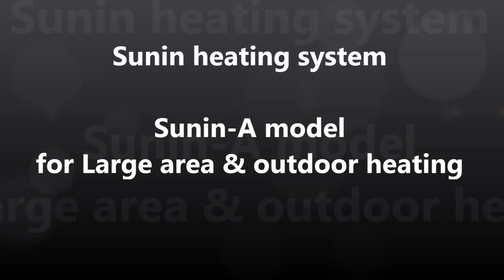Sunin heating system for outdoor or large area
-carbon fiber technology
-extreme high performance
-customizable surface with logos or personal designs
-stainless steel body
-high efficient infrared heating
-for outdoor or large area heating